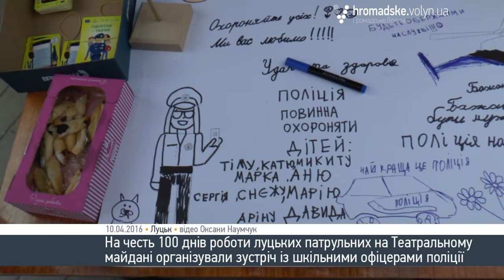«Якщо би не було поліцейських, світ весь був би у аваріях і лікарнях», - діти про патрульних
Луцька патрульна поліція сьогодні відзначає 100 днів роботи. З цієї нагоди, маленьких лучан та їх батьків запросили на Театральний майдан, щоб поспілкуватися зі шкільними офіцерами поліції, пограти в ігри, отримати подарунки за участь у конкурсі малюнків і спробувати на собі, як це - бути патрульним.

«Сьогодні тут більше 10 патрульних, близько сотні діток. Я навіть думаю, що такі акції ми зробимо щомісячними. Будемо виходити, будемо спілкуватись. Це поглиблює довіру», - зауважила прес-секретар патрульної поліції Луцька Ольга Бузулук.

Під час заходу як батьки, так і діти отримали довідкову літературу, яка пояснює найпростіші правила і обов'язки громадян.

«Раніше казали: «Прийде забере міліція". Пам'ятаєте? То тепер це навпаки стимул для дитини. Мовляв, дивись це поліція - значить це безпечно», - розповіла лучанка Наталія Семенюк.

Цього дня дітям можна було робити все: фотографуватися із людьми у формах, сидіти в їхніх машинах і навіть запрошувати їх разом малювати крейдою.

«Мені дуже сподобалося фотографуватися і надягати бронежилет. Він дуже важкий. Казали, що аж 5 кілограмів важить, - розповіла маленька лучанка Катерина Луцюк. - Якщо би не було поліцейських, то світ весь був би у аваріях і лікарнях».